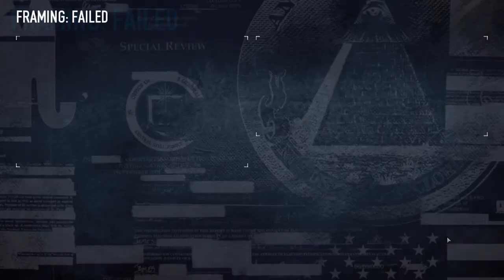[PAYDAY 2][Gameplay][02] You are doing it wrong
Payday 2 (Overkill Software) - PC

There are so many ways to make things go wrong in this game, would it be on purpose or not. Sometimes, i get that feeling that, not matter how or why, everything and everyone is against you. You know, like a famous multiplayer shooter i stopped playing a year and half ago...